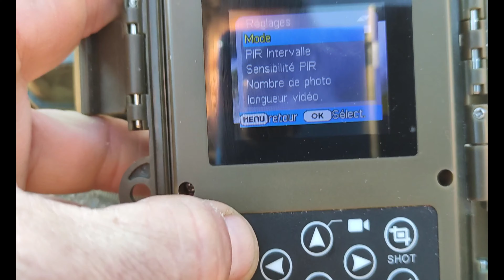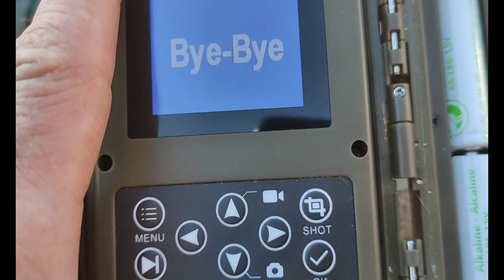Bivouac cam de chasse 3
Ambre et moi sommes de retour sur le Col des banquettes pour une soirée Bivouac Cam de chasse